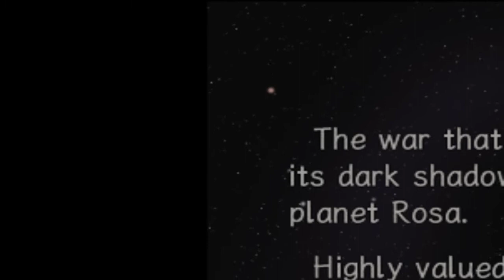Rogue Galaxy - Ep. 1: Meet Jaster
A new game series! We're doing a full playthrough of Rogue Galaxy, a game I played in the past and really liked. Apologies for the resolution in the beginning of the video, it is fixed before gameplay actually starts. :)